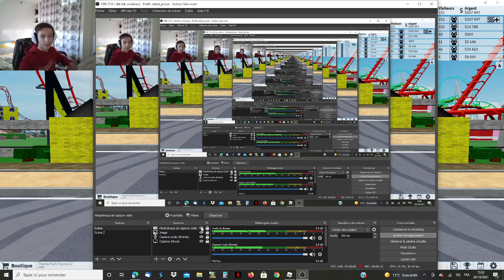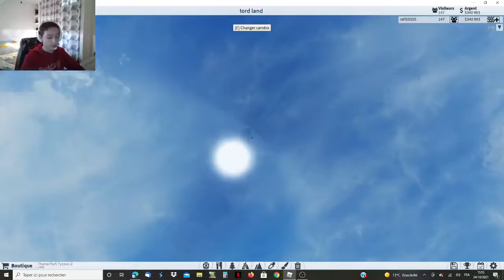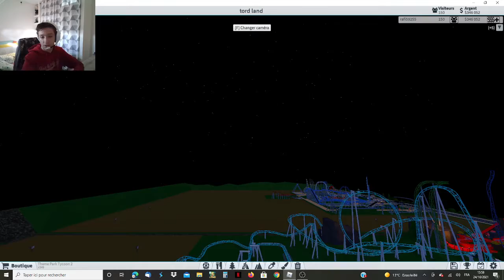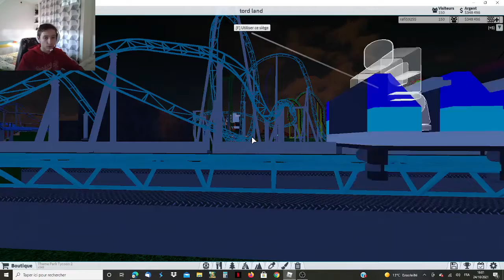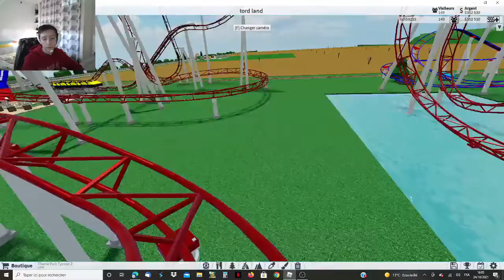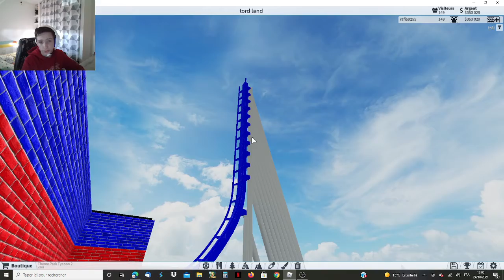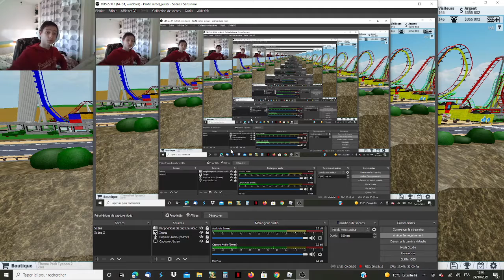je vous présente tord land sur ( thème parc tycoon 2 ) roblox